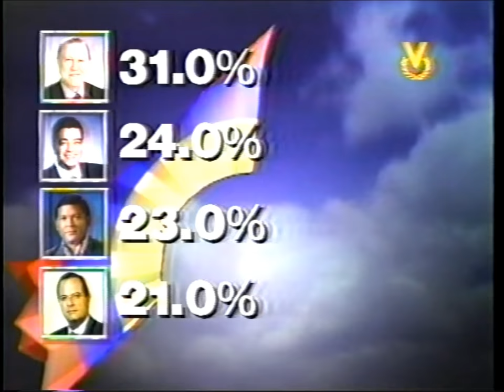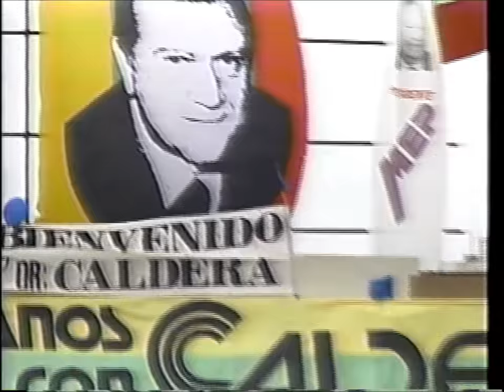1993. Perfil de Rafael Caldera - Democracia 93 (Venevisión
Perfil de Rafael Caldera hecho por el operativo Democracia 93, de Venevisión, en el que se hace un recorrido por los hitos políticos y personales en la vida del presidente electo para el periodo 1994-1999.